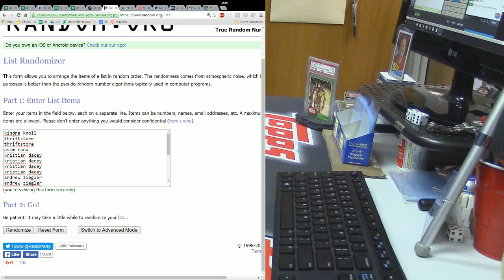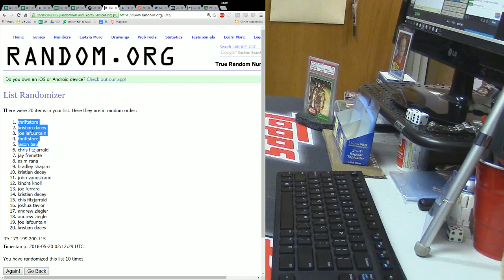Break Credit Giveaway